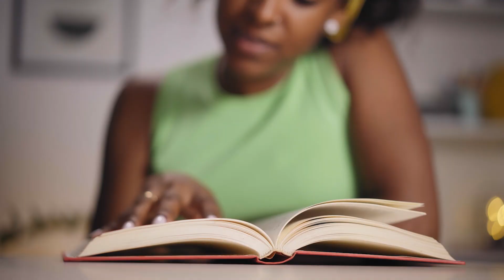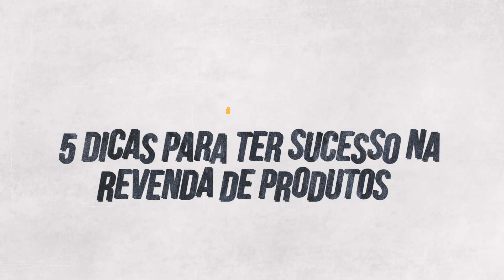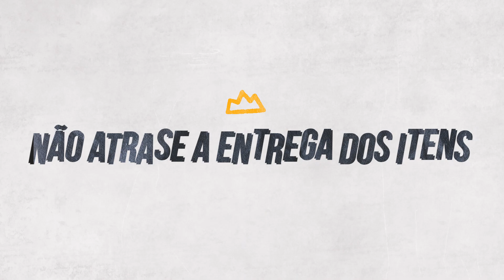PRODUTOS PARA REVENDA: 23 Produtos Lucrativos para Vender em 2024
Você está interessado em começar a revender produtos online, mas não sabe por onde começar? Este guia apresenta uma lista de 23 itens lucrativos para investir e algumas dicas valiosas para impulsionar suas vendas.

A revenda de produtos pode ser uma excelente maneira de obter renda extra ou até mesmo iniciar um empreendimento sem grandes investimentos iniciais. O segredo está em identificar produtos lucrativos e nichos de mercado promissores.

A estratégia básica envolve adquirir mercadorias de fornecedores e revendê-las a preços um pouco mais altos.

Entretanto, para obter sucesso na revenda, é fundamental conhecer o público-alvo, compreender a demanda local e, principalmente, escolher um nicho pelo qual você tenha interesse genuíno. A afinidade com os produtos pode impulsionar suas vendas.

Principais Itens Lucrativos para Revenda:

1. Roupas: Uma escolha popular para iniciar. Encontrar fornecedores confiáveis e selecionar um nicho específico, seja feminino, masculino ou infantil, é fundamental.

2. Maquiagem: Itens variados como paletas de sombras, batons e bases são procurados. Começar com um tipo de produto e depois expandir é uma estratégia viável.

3. Bijuterias e Semijoias: Com um público sempre interessado em novidades, revender acessórios como colares e brincos pode gerar ótimos lucros quando adquiridos em atacado.

4. Itens Usados: A revenda de itens em bom estado, como roupas, sapatos e eletroeletrônicos, representa uma oportunidade econômica e ambiental.

5. Acessórios: Bolsas, cintos e óculos de sol são itens populares e atrativos para a revenda.

6. Artesanato: Produtos artesanais, como pinturas, crochês ou bordados, podem gerar lucros consideráveis.

7. Perfumes: Marcas nacionais e importadas no nicho de higiene e beleza são sempre procuradas.

8. Produtos para Skin Care: Com a crescente preocupação com cuidados pessoais, produtos de skincare têm alta demanda.

9. Calçados: Acompanhar as tendências da moda e oferecer calçados femininos e masculinos é uma estratégia lucrativa.

10. Itens de Decoração: Itens como quadros, almofadas e vasos são populares para quem deseja personalizar ambientes.

11. Capinhas para Celular: Acessórios para celulares, como capinhas, são produtos baratos com potencial de revenda lucrativa.

12. Artigos de Papelaria: Canetas, cadernos e agendas são itens necessários e podem render bons lucros.

13. Livros: Apesar da era digital, os livros físicos ainda têm demanda, oferecendo oportunidades para revenda online.

Estas são apenas algumas opções, mas a diversidade é vasta, incluindo desde utensílios domésticos até eletrônicos e produtos para pets. Identificar um produto com o qual você se identifica é crucial para o sucesso.

5 Dicas Cruciais para o Sucesso na Revenda de Produtos:

1. Gostar do Produto: Vender algo em que você acredita é essencial para alcançar sucesso.

2. Escolha de Fornecedores: Busque fornecedores confiáveis e locais sempre que possível.

5. Entrega Eficiente: Garantir uma logística eficiente é crucial para a satisfação do cliente e o sucesso do negócio.

Ao aplicar essas dicas e escolher estrategicamente os produtos para revenda, você estará no caminho certo para construir um negócio lucrativo e bem-sucedido na venda de produtos online.

⏱ Navegue pelo conteúdo:
[00:00] Produtos para revender
[00:58] O que é revenda de produtos
[02:02] Lista de produtos para revenda
[10:58] Como vender produtos na internet
[11:20] Como escolher bons fornecedores
[11:54] Como definir canais de revenda
[12:27] Fotos de produtos